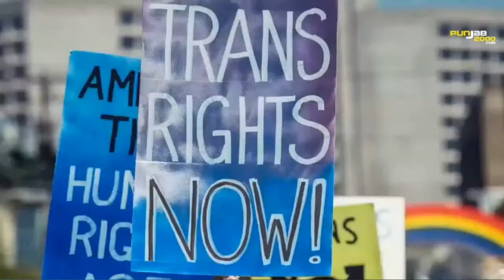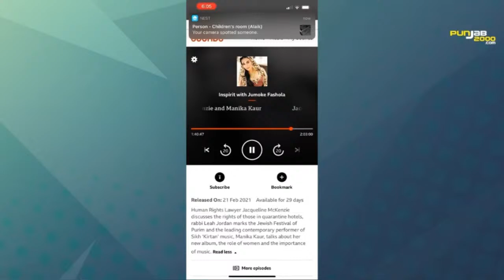Exclusive interview with Manika Kaur hosted by Pam Sidhu of Punjab2000.com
Manika Kaur & Pam Sidhu talking about her new album EK plus KirtanForCauses videos that raised global humanitarian & climate issues
Cover